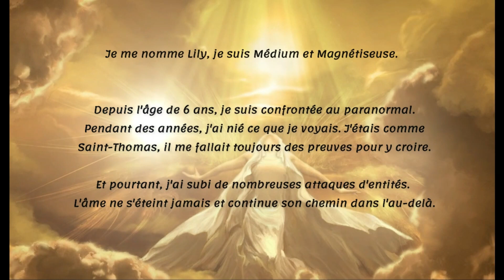Une entité s'amuse de voir Loki dans la marmite T.C.I.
Une entité annonce que le malin va partir.